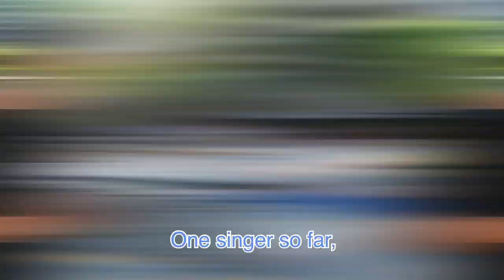Can FILIPINOS Sing??? | Ortigas, Manila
In this episode we head to Ortigas, a business district in Metro Manila.

First up was Mariel from Pasig with a December Avenue Cover.

Next was Jewel, who loves to sing at her local church!

Our third singer of the day was Lalain who sang Evanessence – “Bring Me To Life”.

Ethan, a young Spider-Man sang Post Malone “Sunflower”!

Last up was Joanne. She wowed us with some epic Musical Theatre!

Episode Contents:

00:00 - Intro
00:35 - Mariel
01:28 - Jewel
02:14 - Lalain
02:58 - Ethan
03:33 - Joanne
05:37 - Superstar at Home